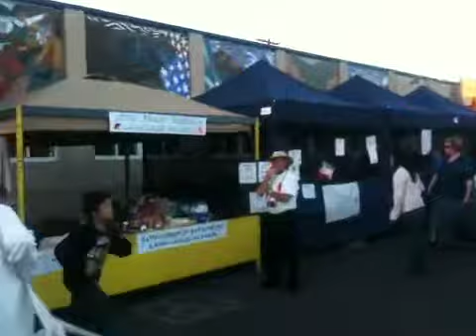Long Beach Japanese Cultural Center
Obon